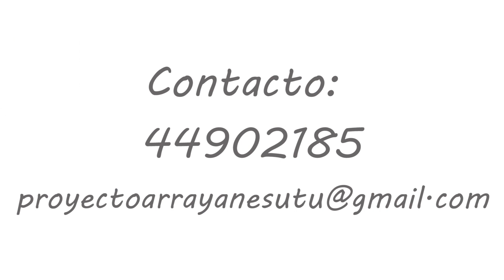Polo Educativo Tencnológico Arrayanes, URUGUAY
Al este de Uruguay funciona el Polo Educativo Tencnológico Arrayanes.
Un espacio para la educación, investigación e innovación en diversas áreas técnicas y del conocimiento.